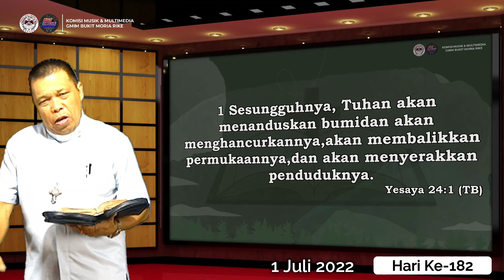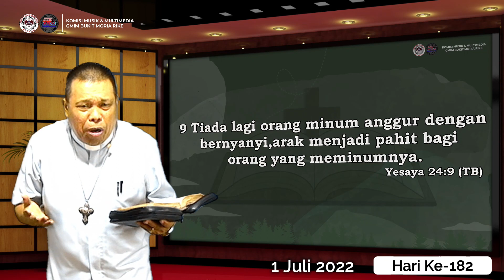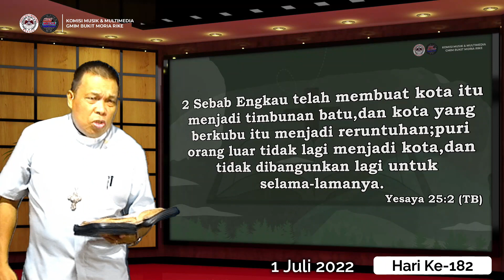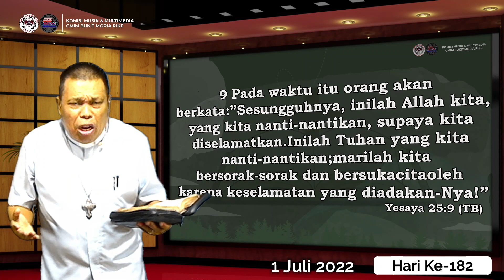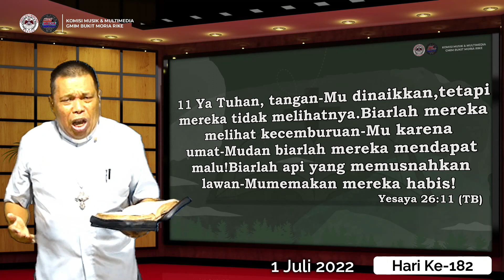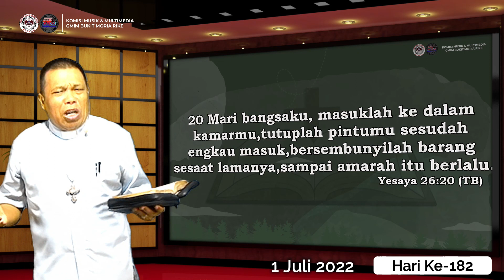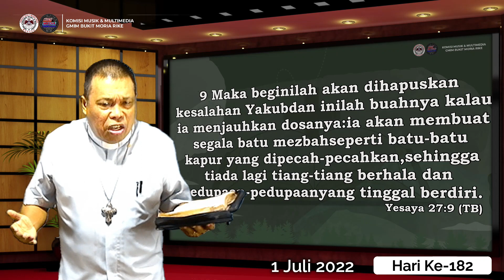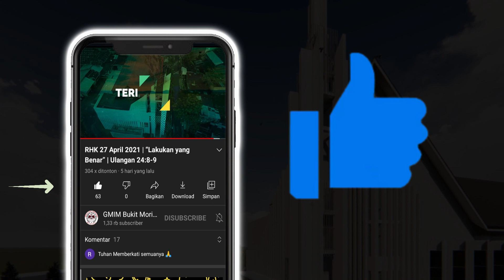Hari ke-182 | Gerakan Membaca Alkitab | Yesaya 24 - 27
GMIM Bukit Moria Rike Manado
01 Juli 2022
Pembacaan Alkitab: Yesaya 24 - 27

Selamat beribadah..